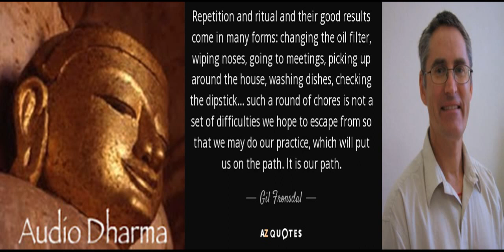Audio Dharma - EP.# 68: Deepening Understanding of Delusion Beliefs and Views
The Dharma talks given by Gil Fronsdal, Andrea Fella and various guest speakers at the Insight Meditation Center in Redwood City, CA. Each talk illuminates aspects of the Buddha's teachings. The purpose is the same that the Buddha had for his teachings, to guide us toward the end of suffering and the attainment of freedom.